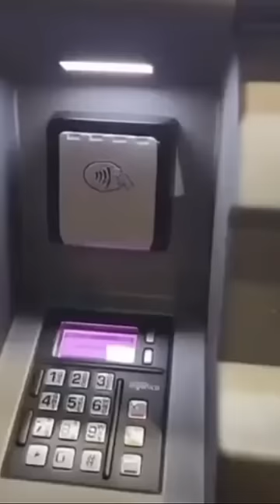Automobilista scova dispositivo che clona le carte di credito ai distributori di benzina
I truffatori avevano nascosto uno «skimmer» nelle casse automatiche

Un automobilista ha scovato un dispositivo in grado di clonare carte di credito al distributore di benzina di via Rivoltana a Segrate, nella città metropolitana di Milano. L'uomo ha ripreso in video il momento in cui la mascherina in plastica dello sportellino per le carte di credito si rivela essere uno «skimmer», ossia un duplicatore di bancomat. Lo sportellino è perfettamente uguale e sovrapponibile all'originale. Allo stesso modo lo sportellino in plastica per la lettura delle carte nei pagamenti contact-less si rivela essere un doppione.